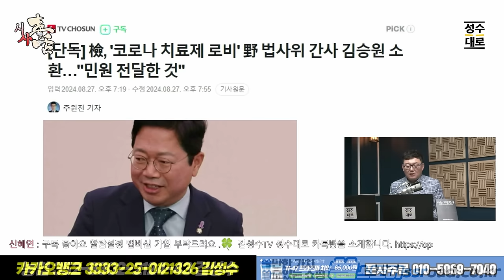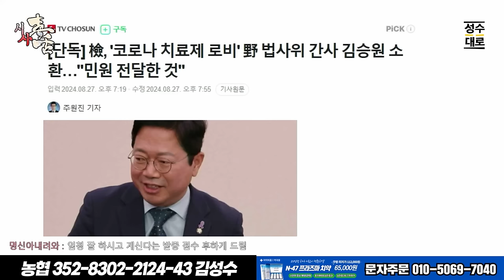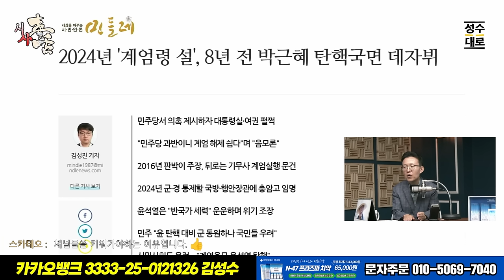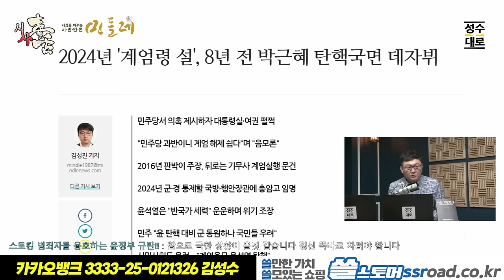시사독설 이슈분석: 윤석열과 충암라인의 계엄령 시나리오! 이렇게 해야 깰 수있다!